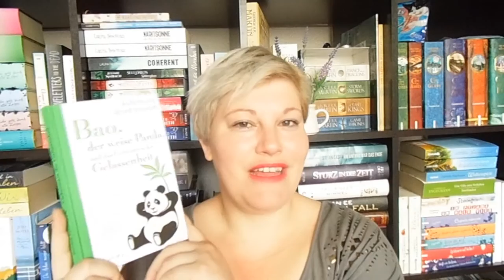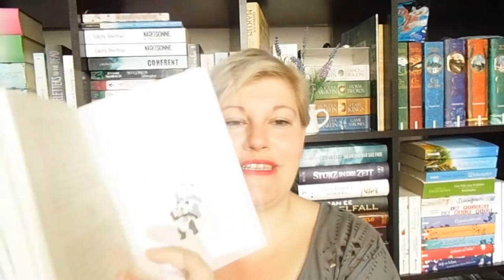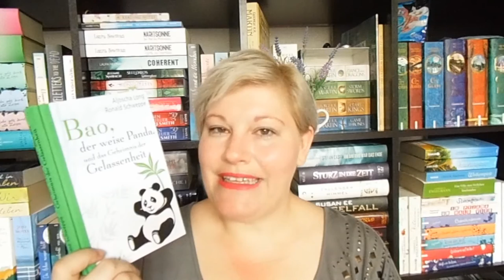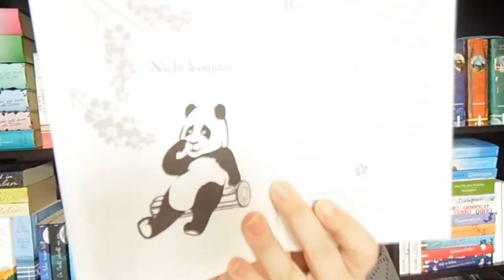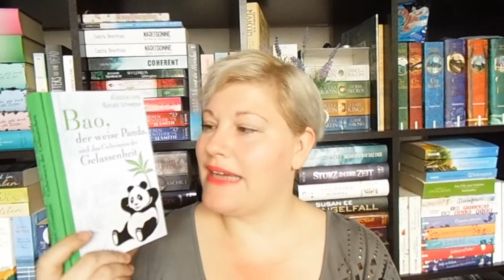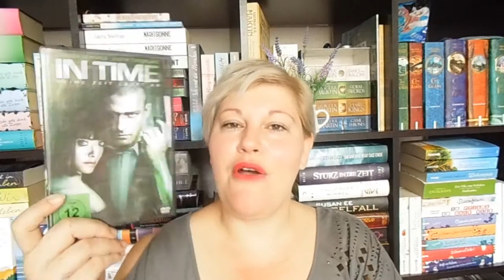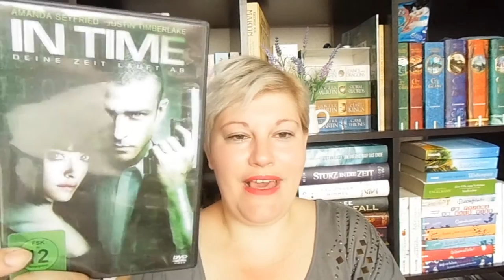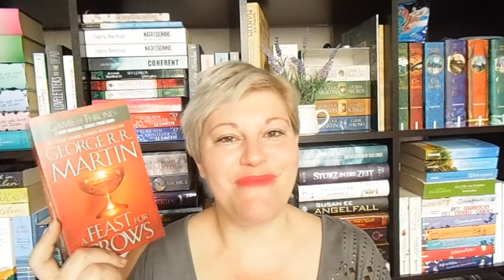Bücherwoche #21 ~ Bao der weise Panda + Die Königin der Schatten | LadyoftheBooks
Rezi für „Bao, der weise Panda“* startet bei 2:00

Rezi zu „Die Schatten der Köndigin 2“* beginnt ab 9:10

Sonstiges Geplauder ab 18:55

Hangout zur 5.

| |  Schreibt mir  | |

| |  Besonderer Dank  | |

Die tollen Fotos für Intro, Kanalfoto, usw verdanke ich der lieben Katie